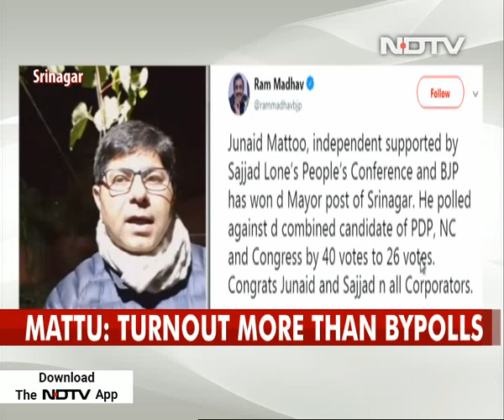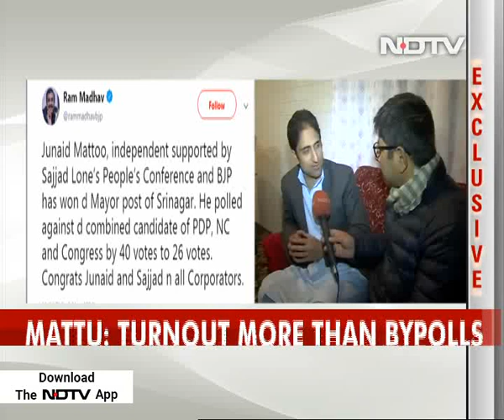Junaid Mattu Becomes Srinagar Mayor With BJP Support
Former National Conference leader Junaid Azim Mattu, who quit the party to contest the urban local body polls in Jammu and Kashmir, was elected Mayor of the Srinagar Municipal Corporation (SMC) on Tuesday with the support from the BJP and the Peoples Conference.